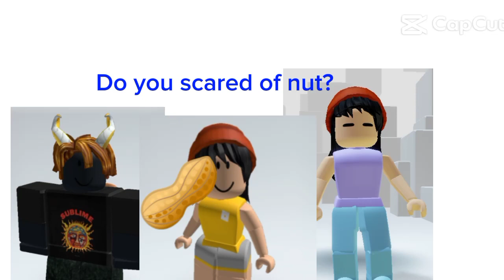I don't eat nut#short#capcut#edit#IthinkI'melergictonut